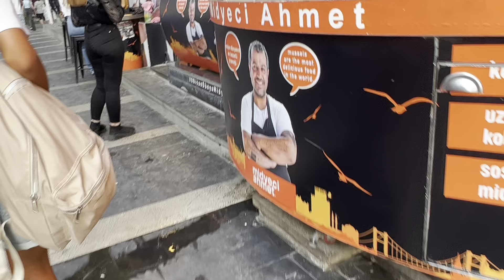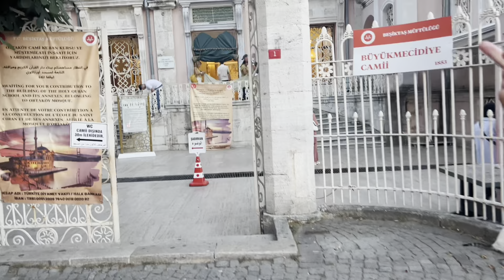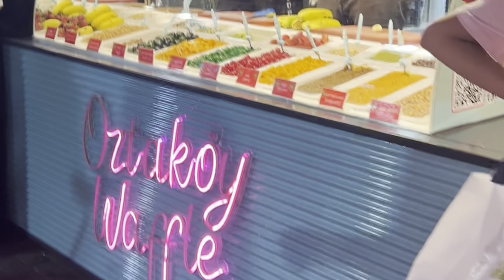منطقة اورتاكوي السياحية الرائعة في اسطنبول Ortaköy